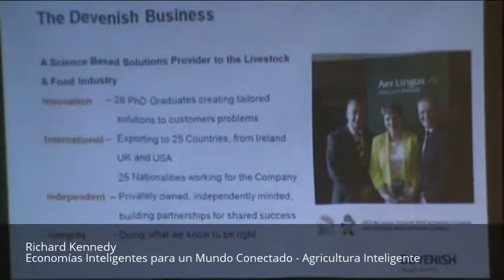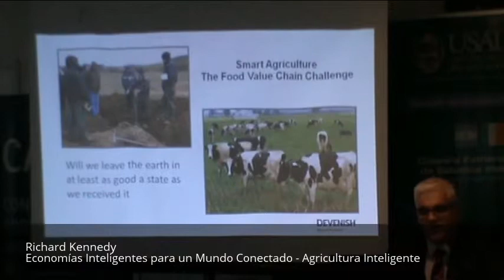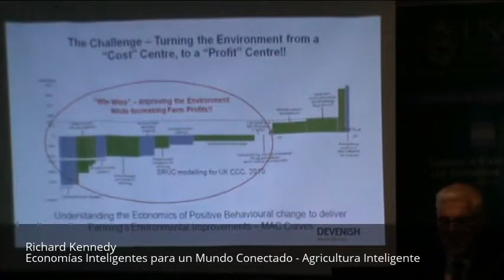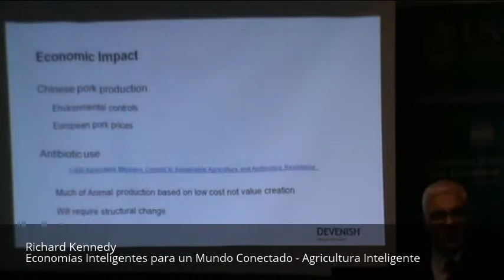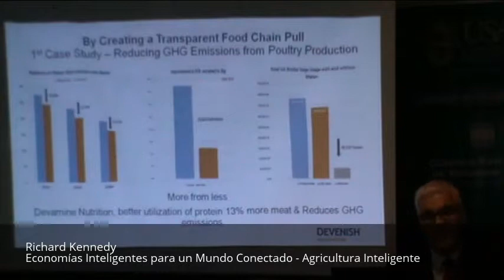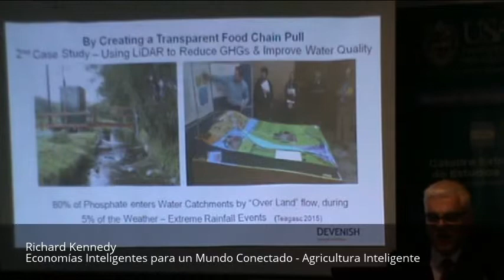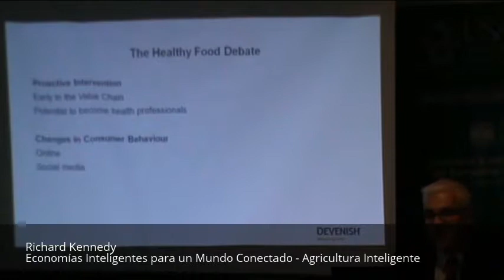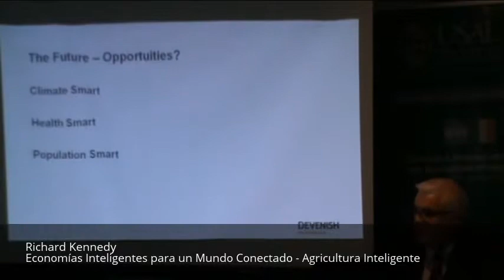Economías Inteligentes para un Mundo Conectado - Agricultura Inteligente - Richard Kennedy